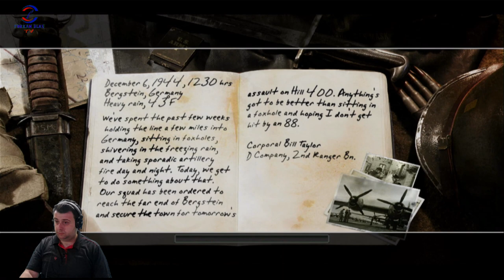HER ZAMANKİ GİBİ(CALL OF DUTY 2) BÖLÜM 10